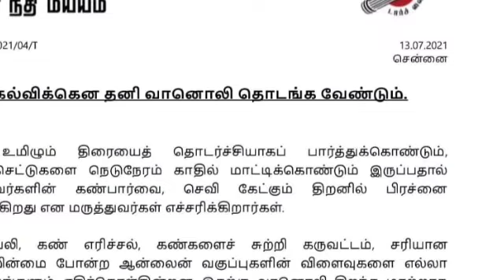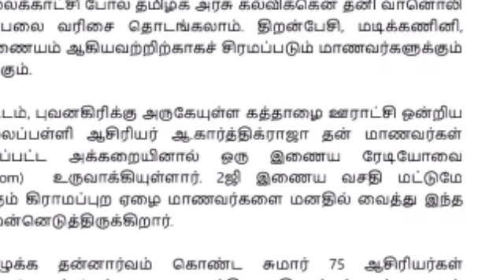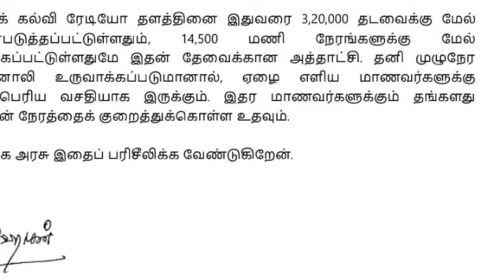"கல்விக்கென தனி வானொலி தொடங்க வேண்டும்" தமிழக அரசுக்கு மநீம தலைவர் நம்மவர் கமல்ஹாசன் கோரிக்கை MNM